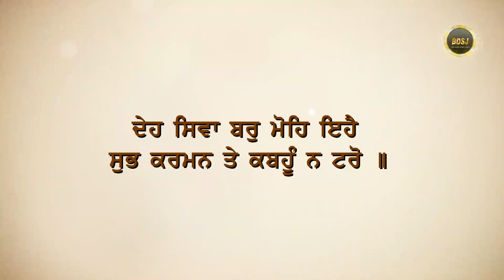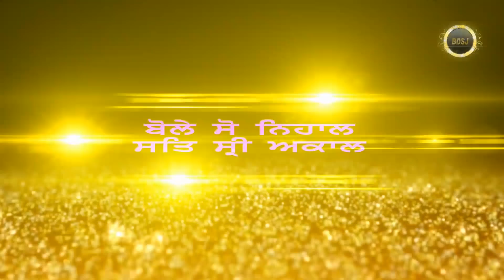Sewa kardeyan kihna gallan val dhyan dena jaroori hai ? | Bhai Gursharan Singh ji (Ludhiana wale)|HD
Title: While performing services what things are to be kept in mind?{ਸੇਵਾ ਕਰਦਿਆਂ ਕਿਹਨਾਂ ਗੱਲਾਂ ਵੱਲ ਧਿਆਨ ਦੇਣਾ ਜਰੂਰੀ ਹੈ ?}
Album : Shubh Karman - Kirat Virat Man Dharam - 3 {Daswand Sawasan da}